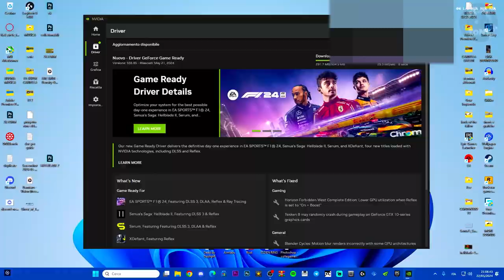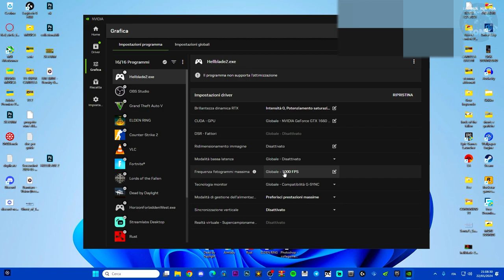COME AUMENTARE GLI FPS SU HELLBLADE 2 SENUA'S SAGA | OTTIMIZZARE LE PRESTAZIONI AL MEGLIO - GUIDA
MIO REFCODE:563685ph1

PC:
MOBO: B450 GAMING PLUS
CPU: R5 3600
GPU: 1660 SUPER
RAM: 16 GB
CASE: 4000D AIRFLOW CASE CORSAIR

VIDEO TUTORIAL
               GAMES---TECH---MICROSOFT